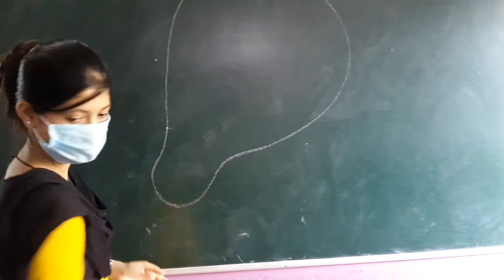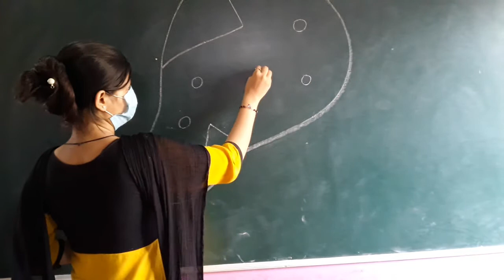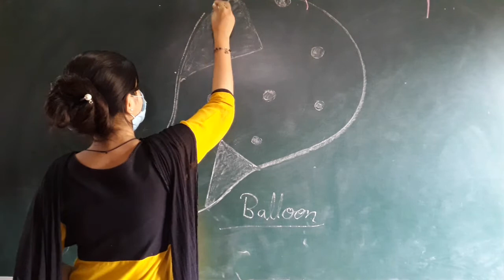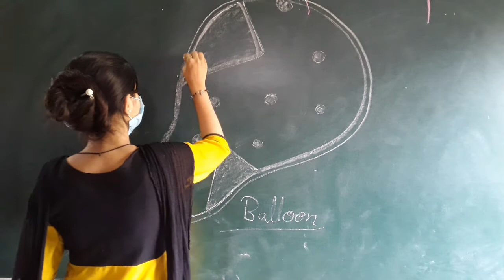How to draw a balloon step by step